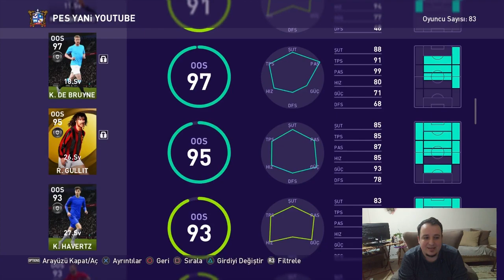MYCLUB OYUNCULARIMIN İSTATİSTİKLERİ KİM KAÇ GOL ATTI KAÇ ASİST YAPTI | PES 2021 MYCLUB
BANKA : YAPI KREDİ
HESAP İSMİ : OSMAN YASİN KILIÇ